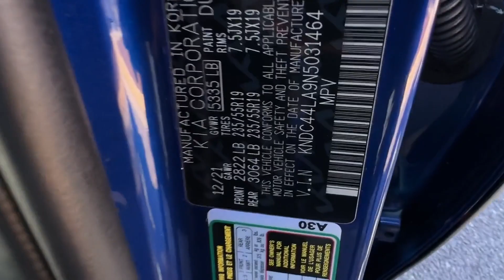2022 Kia EV6 GT-Line Tysons Corner, Vienna, Fairfax, Woodbridge, Washington DC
2022 Kia EV6 GT-Line Tysons Corner, Vienna, Fairfax, Woodbridge, Washington DC